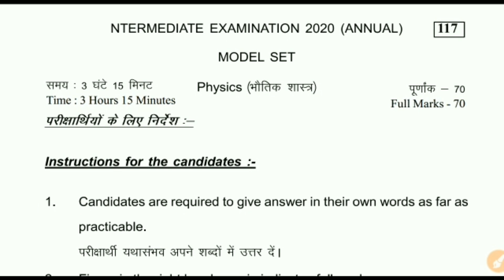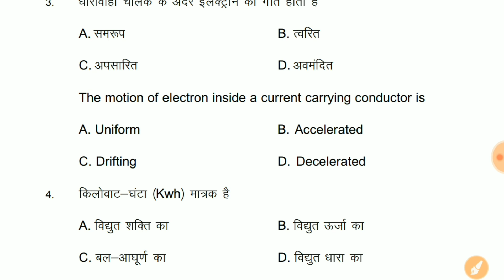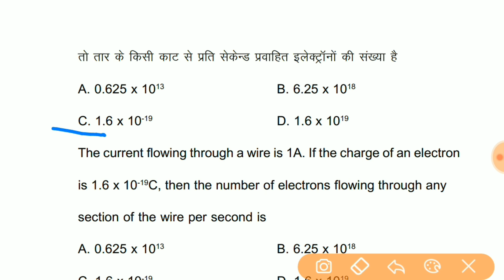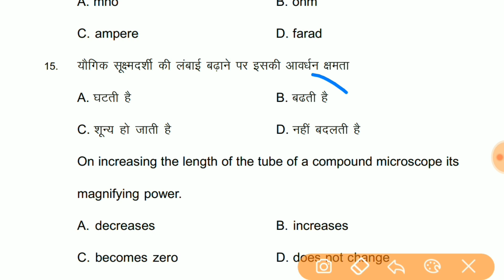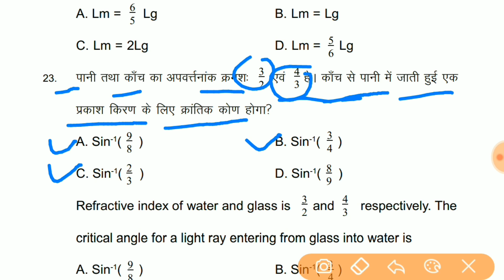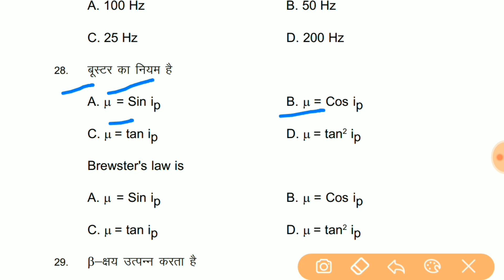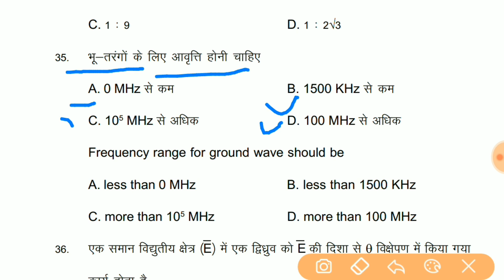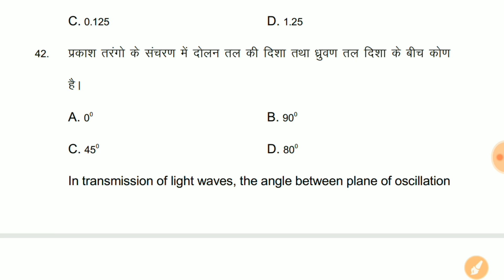Physics model paper 2020 // Physics Class 12th model paper bihar boardd {HINDI}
Physics Class 12th model paper 2020 Solution for bihar Board (Hindi)

Physics (English)-

📛 Whatsapp Group's link

{Group अगर Full हो जाए तो आप हमें instagram पर message करें फिर आपको नया Group में add कर दिया जायेगा insta id

Education baba edu aditya